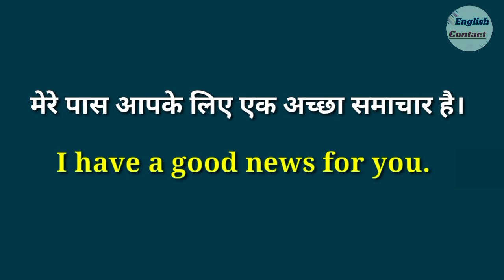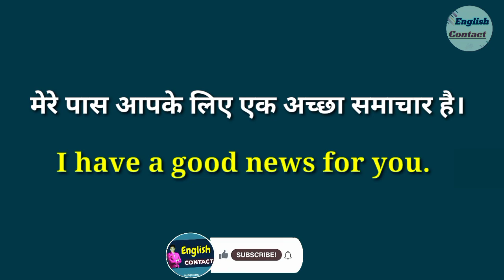Mere pas apke liye ek accha smachar hai in english | मेरे पास आपके लिए एक अच्छा समाचार है in english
Mere pas apke liye ek accha samachar hai in english || मेरे पास आपके लिए एक अच्छा समाचार है in english

                                                                    hamne jana 👉 Mere pas apke liye ek acha samachar hai 👈 ki English aur iss sentence ko English mein translate karana bhi sikha taki aise aur bhi sentences ko English mein aap swany translate kar sake

Is, am, are (Sentences translation)

Mere pas apke liye ek accha samachar hai ki Angreji
Mere pas apke liye ek badhiya samachar hai in english
Mere pas apke liye ek good news hai translation in english